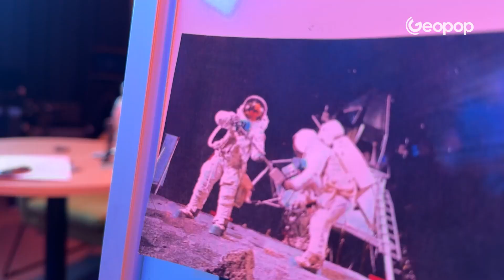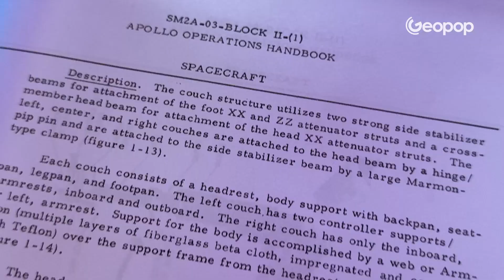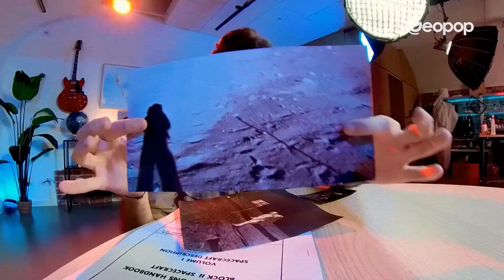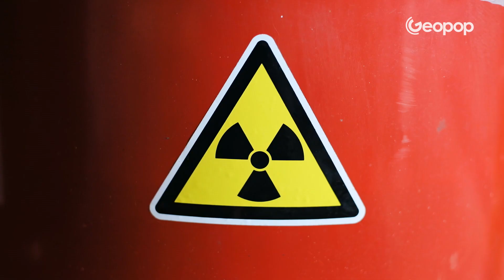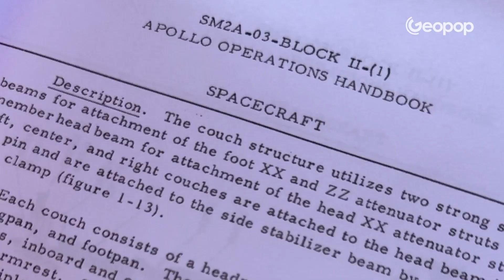Has man ever been to the moon? Yes, here's what science says about denialist theories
Did we really go to the moon? What is the evidence? Why does the American flag seem to be flying? Welcome back to a new episode of “Until Evidence to the contrary,” the series in which we examine major pseudoscience and conspiracy theories in the light of science. To mark the 55th anniversary of the first moon landing, we will explore the story of July 20, 1969, when Neil Armstrong and Buzz Aldrin set foot on the moon with the Apollo 11 mission. Despite the historic milestone, many denialist theories claim that the NASA images and videos are fakes, even attributed to filmmaker Stanley Kubrick. But what is true about these claims? Let's try to shed some light and take apart some of these conspiracy theories together.

00:00 First Moon landing 1969: doubts and conspiracy theories
01:13 Why does the American flag appear to be flying over the Moon?
03:00 Conspiracy theories: absence of stars in the lunar sky
04:12 Alleged anomalies: direction of shadows on the Moon landing
05:15 The Denialists and the Van Allen Bands: explanation
06:55 Why have we never returned to the Moon?
08:24 NASA evidence on the Moon landing.